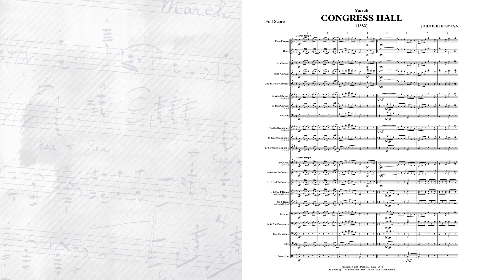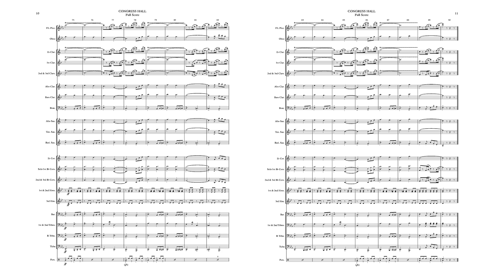SOUSA Congress Hall (1882) - "The President's Own" U.S. Marine Band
Congress Hall is the name of a historic inn at Cape May, New Jersey. Cape May was and is today a popular east coast resort area, and in 1882 the U. S. Marine Band made its first appearance there under Sousa’s direction. The band had created little interest outside Washington until Sousa assumed leadership in 1880. News of its surprising excellence spread, and it was invited to play this engagement at Cape May from August 20 to 26, 1882. Sousa returned the compliment by composing this march and dedicating it to the proprietors of the inn, H. J. and G. R. Crump.